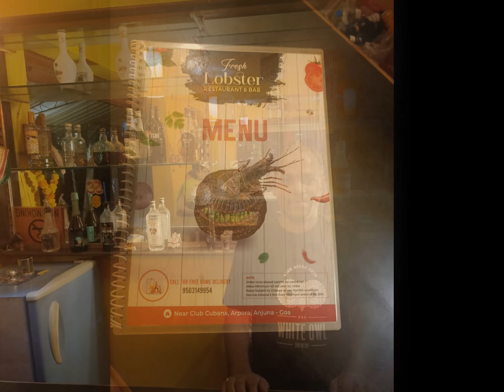Retired but not Tired; Episode 17: Rewinding and Rewiring: Goa (North) : North Goa, Majestic Holiday